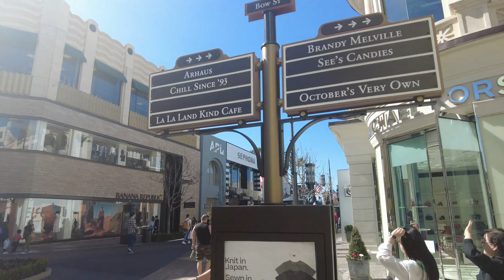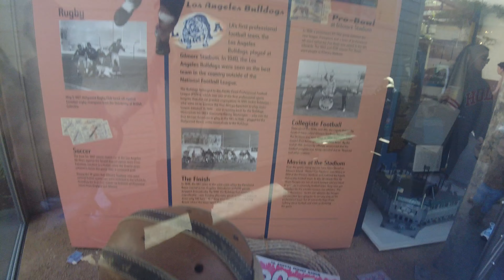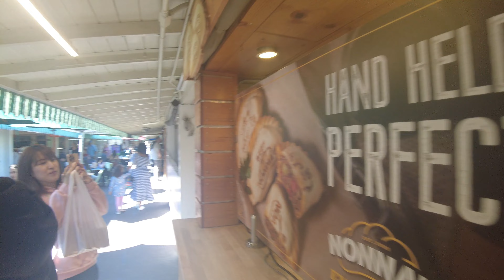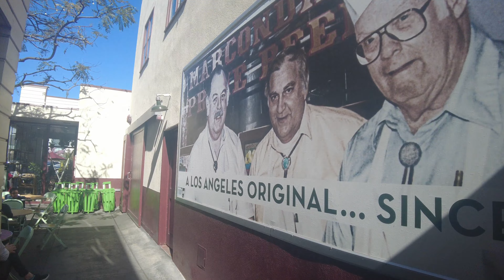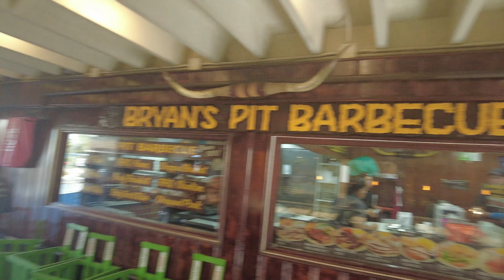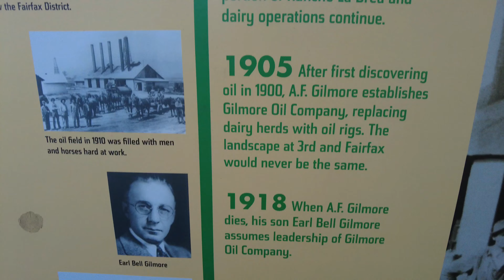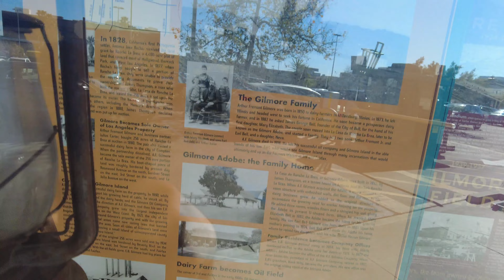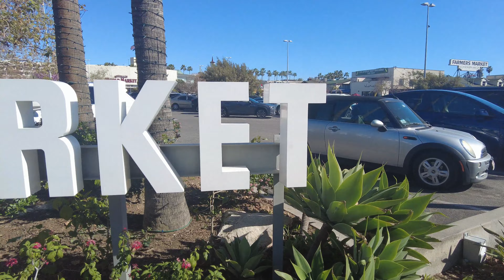[4K] The Grove - Hollywood, Los Angeles, CA